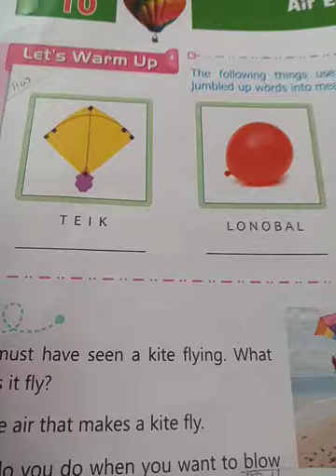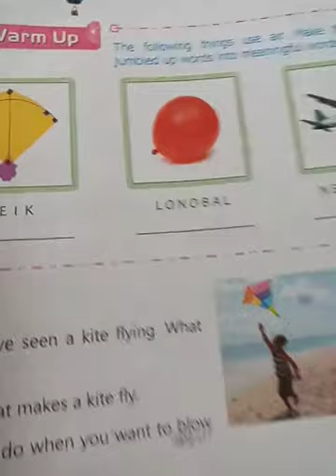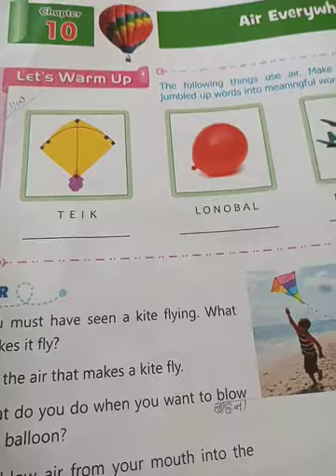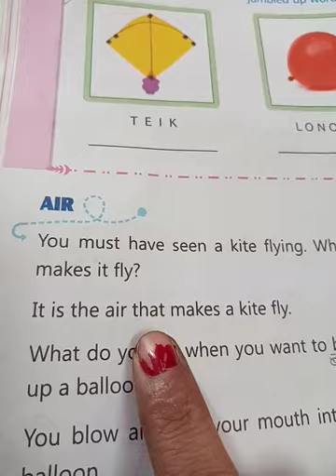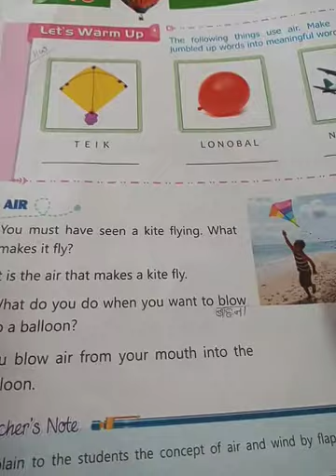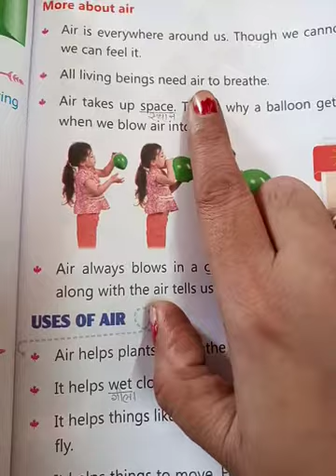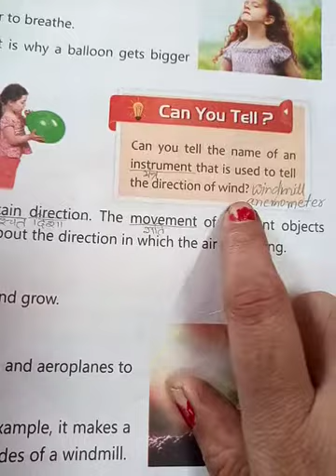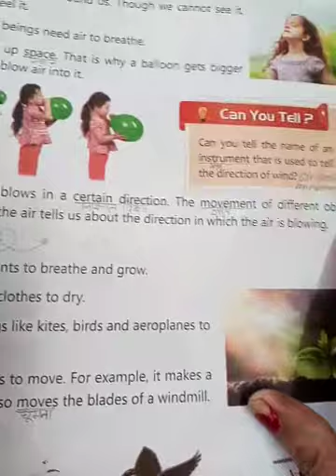Ranjita mam, science for class 2 kids.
Ch- 10 Air everywhere.explain 1.